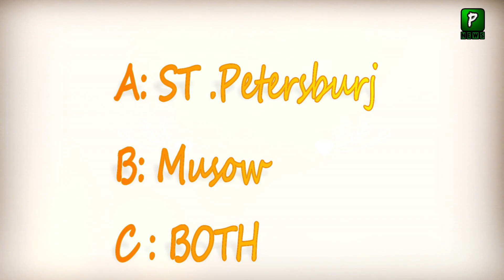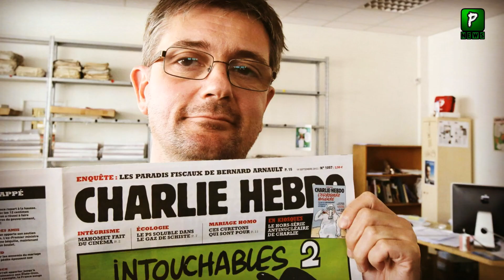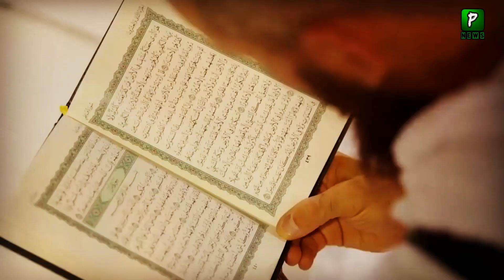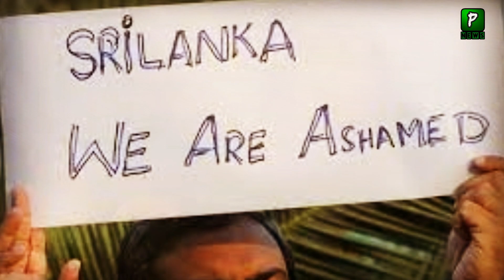President Putin Message On France and India | Visa| Putin On Prophet Muhammad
President Putin Message On France and India ,Paistan America Relations Grow Day By Day Now American Store Allow Pakistani Products In Their Fleet.Pakistan America Jung